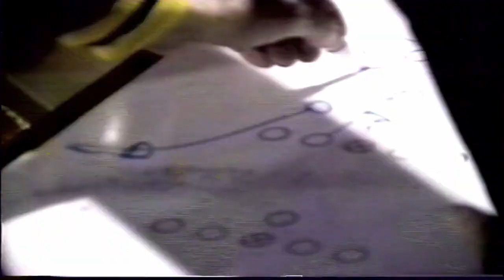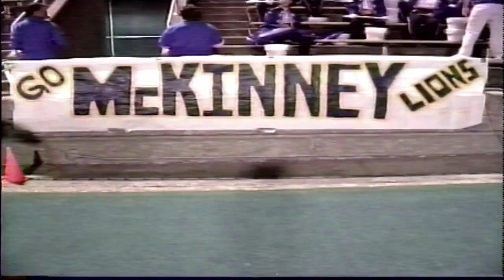McKinney Lions Football Highlights 1995 Production Sound